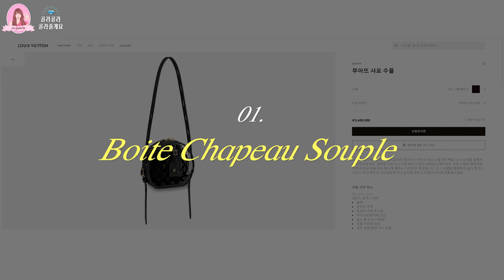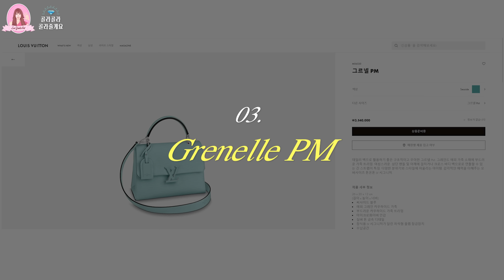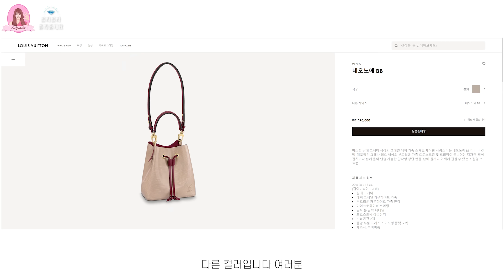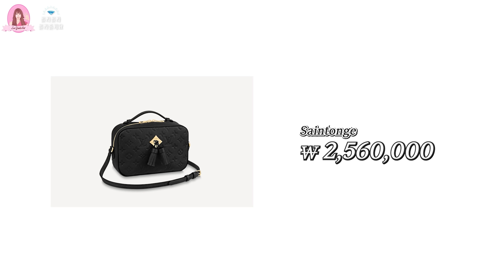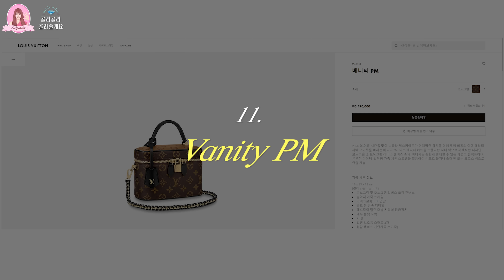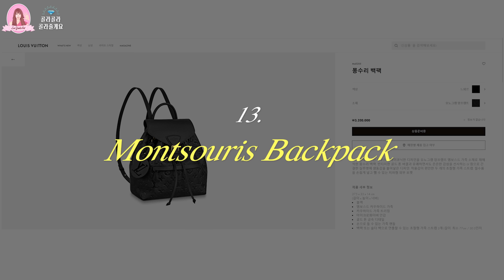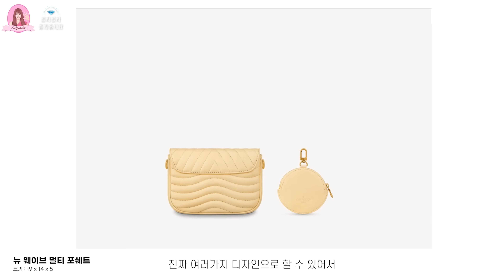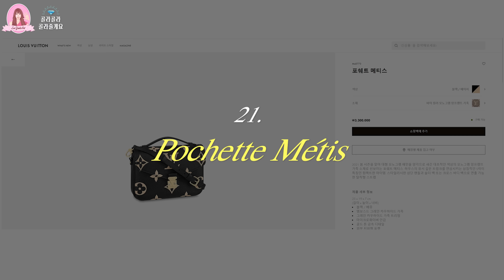루이비통2~300만원대 명품입문백 & 데일리백 명품가방 이거 사세요🛍후회없는 명품 골라골라 골라줄게요🔑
로율님들~ 저 뭐. 사우나 하다 왔나요?
시간이 지날수록 점점 산발이 되어가는 것 같은데...너무 열정적으로 촬영하는거 아닌가요? ㅋㅋ

🌳인스타그램
yulleesis